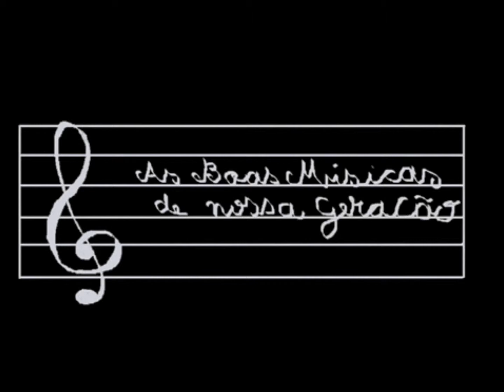As Boas Músicas de nossa Geração Phil Collins Another Day in Paradise Legendado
Esta é uma coleção de vídeo clips que mostra as boas músicas que fizeram uma geração. Musicas com conteúdo técnico em sua estrutura,sua letra, composta por grandes artistas mundiais e que demostram uma grande verdade : "já não se fazem músicas como em nossa antiga geração". curta,compartilhe e deixe sua opinião.

Esta obra é do cantor,baterista e compositor britanico Phill collins que trata da insensibilidade humana diante das dificuldades de outros.